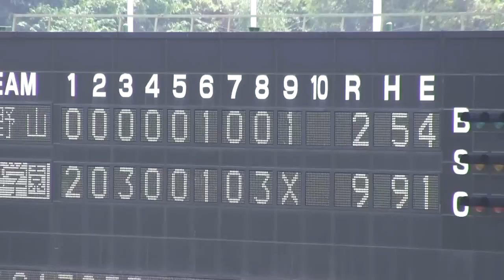2012秋季和歌山大会智弁和歌山ー高野山９回表